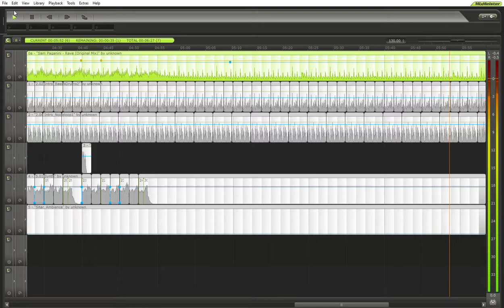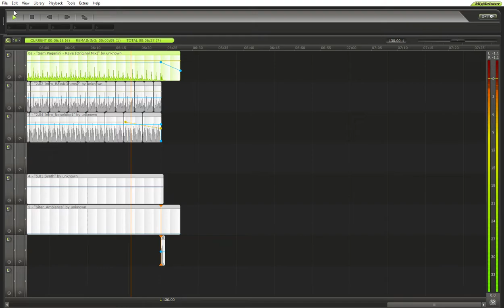Sam Paganini Vs. The Prodigy - Smack My Rave (Beatner Mash Up)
Sam Paganini - Rave (Original Mix) Vs. The Prodigy - Smack My Bitch Up (Original Mix)